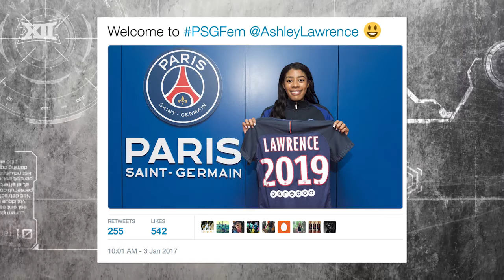WVU Soccer Still Bringing in Victories After Season’s Close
The West Virginia soccer team closed out a historical season last fall but their championship run isn’t the only thing they can now brag about.